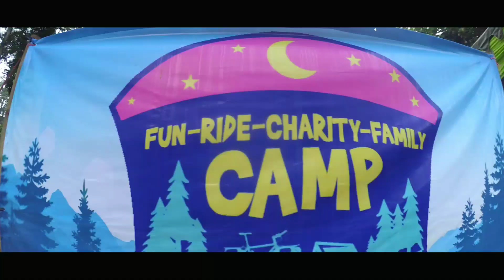Bersepeda dan Bercamping bersama Federal Wates Kediri - Ndlerenk - Lokasi Kampung Tebu Plosoklaten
Kampung tebu plosoklaten kediri